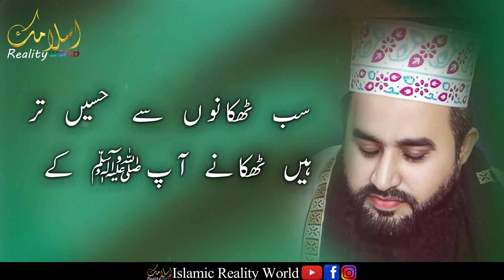Farsh Sey Ta Arsh Hain | Khalid Hasnain Khalid | Urdu Lyrics Naat | Islamic Reality World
Farsh Sey Ta Arsh Hain Naat By Khalid Hasnain Khalid

📌NAAT LYRICS :-

فرش سے تا عرش ہیں  سارے زمانے آپﷺ کے

ساری دنیاؤں کے ہیں مخفی خزانے آپ کے

اک طرف صدیقِ اکبر اک طرف روح الامینؑ

ہم سفر کیا کیا بنائے ہیں خدا نے آپ کے

ذرہ ذرہ آپ کی سچی رسالت کا گواہ

ذرے ذرے کی زباں پر ہیں ترانے آپ کے

کروتیں لیتے ہیں میرے ذہن میں بدر وحنین

یاد آتے ہیں بہت ساتھی پُرانے آپ کے

مرکزِ نور ونظر ہیں آپ کے غاور مزار

سب ٹھکانوں سے حسیں تر ہیں ٹھکانے آپ کے

حیرتیں گم ہوگیئں ہیں دانشیں ہیں لاجواب

رہ گئے اوصاف گِن گِن کر سیانے آپ کے

راستہ تکتی رہیں ان کی نگاہیں آپ کا

ہاتھ چومے ہیں رسولوں کی دُعا نے آپ کے

آپ کی یادوں میں گم رہتا ہے انجم رات دن

خواب آتے ہیں اسے اکثر سہانے آپ کے